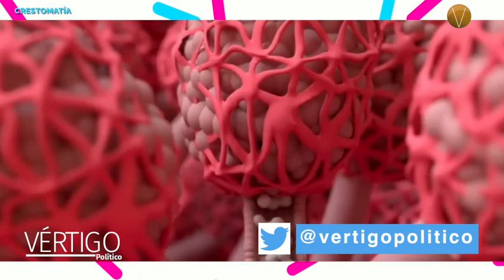Lactancia materna: Conoce los beneficios para el bebé y la madre